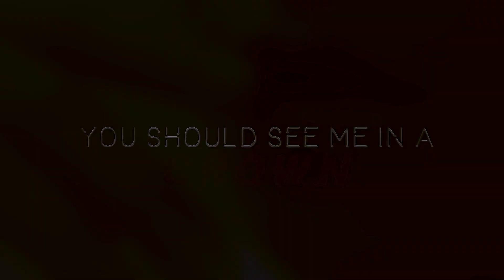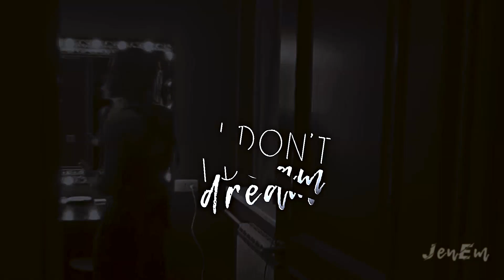Мария Зайцева (2Маши) | You should see me in a crown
Сказать, что я в полнейшем восторге от эры под названием "Хвала" - всё равно что не сказать ничего. Сложно подобрать слова, чтобы в полной мере описать весь испытанный мною спектр эмоций начиная с релиза этой фантастической песни и интригующих тизеров и фото со съёмок и заканчивая просмотром великолепного маленького кино.
Просто хочется сказать большое спасибо @Mariamusicofficial  за безграничный талант, за абсолютную искренность, которой пронизано всё Ваше творчество, и отдельно ОГРОМНОЕ СПАСИБО за смелость в озвучивании непопулярных в России мнений и неравнодушие к происходящему в стране!
P.S. Как же приятно наконец найти кумира и пример для подражания не только среди иностранных артистов, но и в родной стране❤️

Все комментарии оскорбительного характера будут удалены, поэтому, пожалуйста, не тратьте время на их написание:)

Music: you should see me in a crown by Billie Eilish

Все материалы взяты из открытых источников — официальных страниц группы и её участников в Instagram.